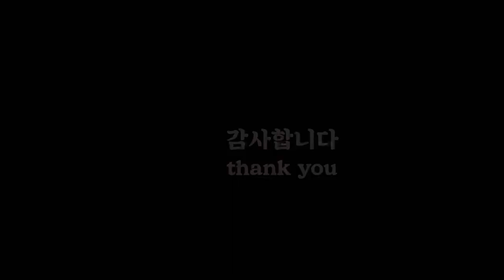[Sushi] 모듬초밥 먹방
안녕하세요 남우기입니다

  오늘은.!

 초밥 먹방 도전하였습니다 😃

i tried sushi🍣

salmon sushi, shrimp sushi, tuna sushi, etc

let's watch the video together